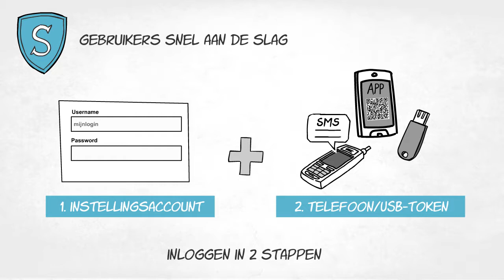SURFSecureID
Met SURFsecureID kun je de toegang tot online diensten beter beveiligen, via tweefactorauthenticatie: de gebruiker logt in met gebruikersnaam/wachtwoord én met een tweede factor, zoals sms of USB-sleutel. Dit is vooral van belang voor diensten met gevoelige data. SURFsecureID is de nieuwe naam van SURFconext Sterke Authenticatie.